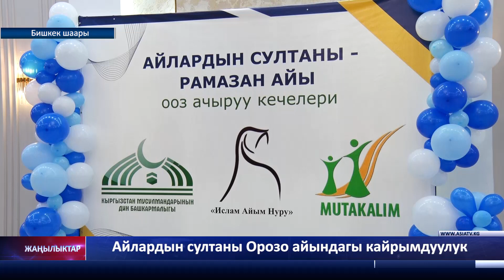Айлардын султаны Орозо айындагы кайрымдуулук